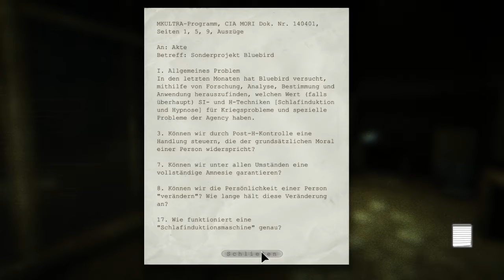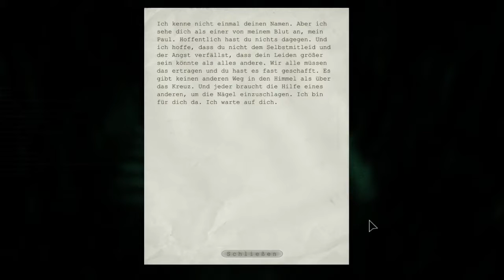Let's Play Outlast [German] - Part 10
Miles Upshur, ein investigativer Journalist erhält einen anonymen Hinweis.
Der Hinweis führt ihn in das Mount Massive Asylum, eine Psychiatrie.
Schon vor dem Eingang sind Einsatzfahrzeuge eines SWAT-Teams zu sehen.

Gefangen in der Psychiatrie sucht er einen Weg hinaus.
Welche Gefahren erwarten ihn? Wird er den Ausgang finden?
Was geschieht dort eigentlich?

All das wollen wir herausfinden!